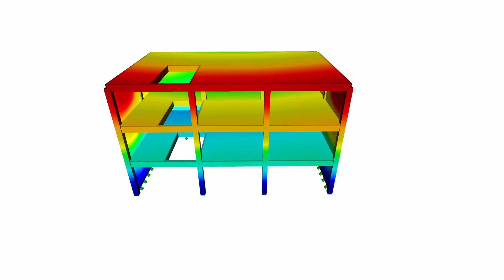[ES] CP 001226 | Farmacia e ufficio medico a El Espinal, Oaxaca, Messico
L'edificio si trova in avenue Melchor Ocampo, Tercera Sección a El Espinal, Oaxaca, Messico. Si tratta di un edificio con una farmacia al piano terra e studi medici ai piani superiori con pareti divisorie in materiale leggero.